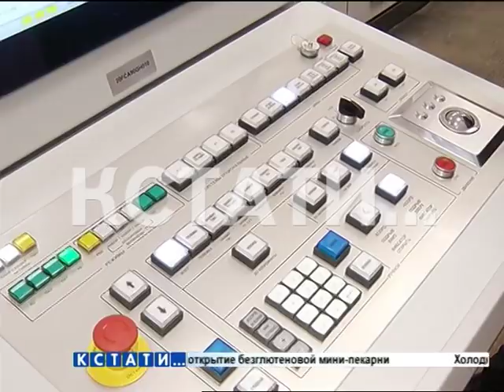"Чернорабочие" на белорусской АЭС - ОКБМ испытывает технику для белорусской атомной станции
Нижегородская атомная техника на Белорусской АЭС - в ОКБМ проводят приемо-сдаточные испытания перегрузочной машины для второго энергоблока Белорусской АЭС. С помощью этой техники будут выполняться работы по перегрузке ядерного топлива активной зоны реактора. ОКБМ - это единственное предприятие в России, где есть уникальный испытательный стенд, который позволяет проводить полномасштабные испытания машины совместно с системой управления.